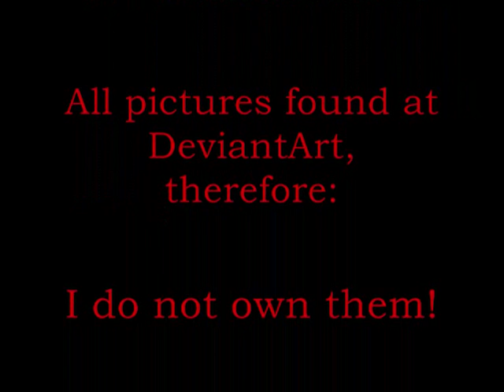Enchantress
A song I thought of tonight, and sang myself. (I apologize for my singing, it sounds better in reality)
The pictures is not mine, but found on DeviantArt.

But, I claim this song as my own.

Lyrics
You sang a song that lasted long
That made the trees and birds feel safe
And with that song you enchanted me
And never will I be free

You sang a song that made me cry
That made the people slowly die
And with that song you locked me within
To make me do deepest sin

You sang a song that made my ropes
That snared my hands and all my hopes
And with that song you imprisoned me
Now locked to the raven tree

You sang a song that made me sleep
That made me fall in all to deep
And with that song you said sad good-bye
And left me to slowly die

Now I am grey, now I am old
Merely a tale that must be told
And now that it is all said and done
Very soon I will be gone

But I will think you my love
That was as pure as whitest dove
And you will always live here in me
To never ever be freed